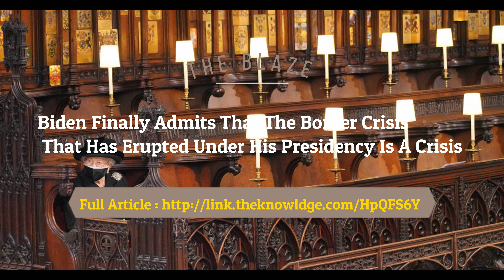Viewers React to Photo of Queen Elizabeth at Prince Philip's Funeral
the key moments from the Duke of Edinburgh's funeral service.